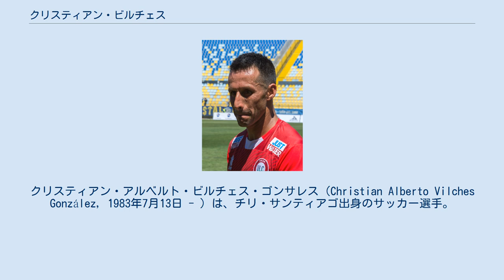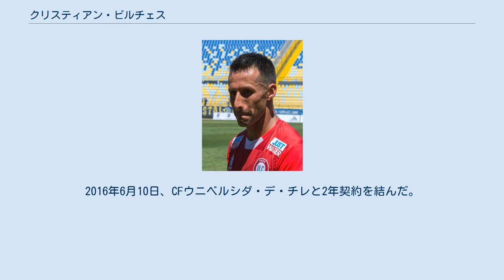クリスティアン・ビルチェス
アウダックス・イタリアーノの選手
クリスティアン・アルベルト・ビルチェス・ゴンサレス（Christian Alberto Vilches González, 1983年7月13日 - ）は、チリ・サンティアゴ出身のサッカー選手。
CFウニベルシダ・デ・チレ所属。
チリ代表。
 3部リーグのデポルティーボ・キリクーラでキャリアを始め、2004年にプリメーラ・ディビシオン所属のCDパレスティーノに移籍した。
CDウニオン・サン・フェリペ戦でプロデビューを果たし、CDコブレサルと3-3で引き分けた試合で初ゴールを記録した。
2005年はデポルテス・ウニオン・ラ・カレーラへ期限付き移籍した。
2008年のクラウスーラではクラブにとって歴史的な決勝進出メンバーの一員となった。
2008年シーズンの活躍によりCSDコロコロが獲得に関心を示したが、アウダックス・イタリアーノへの移籍が決定した。
加入初年度から39試合2得点を記録しレギュラーとしてプレー。
翌シーズンも全試合に名を連ね、年間最優秀チームにノミネートされた。
2011年にCSDコロコロに移籍。
同年10月のサンティアゴ・モーニング戦で移籍後初ゴールを挙げ、3-1での勝利に貢献した。
 2015年、アトレチコ・パラナエンセへ移籍した。
2016年6月10日、CFウニベルシダ・デ・チレと2年契約を結んだ。